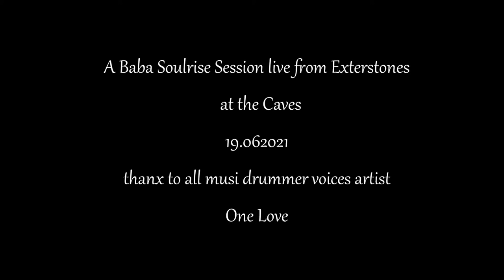Baba Soulrise Session Exterstones 19 06 2021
Beschreibung?
Wiesn zum sitzen gibbet es viele in Deutschland... auch an den Steinen.
spirit-flashs aber nur am kuschelstein-höhlen
blabla...mahamaya ki jai!  ;-)